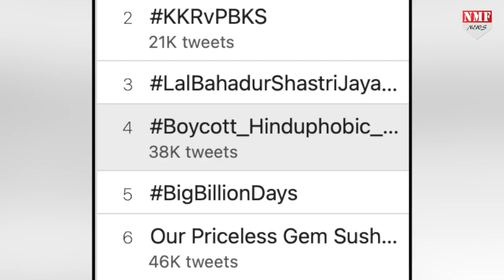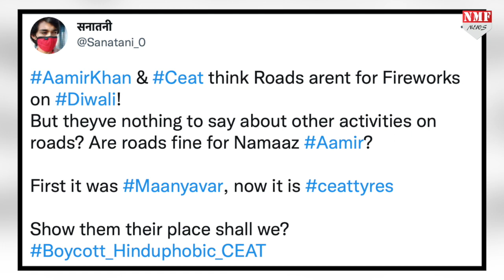Aamir Khan के Diwali वाले एड पर मचा बवाल, लोगों ने लगा डाली क्लास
आमिर ने हाल ही में CEAT टायर का एड किया है। इस एड में आमिर दिवाली पर सड़कों पर पटाखे ना चलाने की अपील कर रहे हैं। आमिर खान की इस अपील से नाराज लोगों ने एक्टर को हिंदू विरोधी बताना शुरु कर दिया है।

Namrata
kk